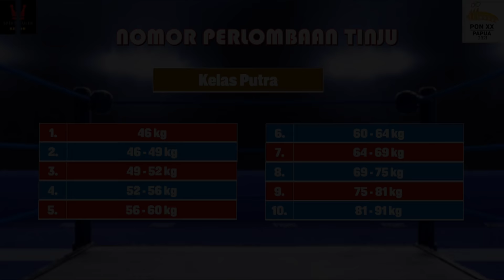Final Cabor Tinju PON XX Papua 2021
Final Cabor Tinju PON XX Papua 2021 I Daftar Pemain dan Jadwal Pertandingan Tinju PON Papua
pon papua
tinju pon papua
final tinju pon papua

Pada video kali ini, kami sampaikan daftar atlet dan jadwal pertandingan Tinju yang masuk Babak Final PON Papua 2021.